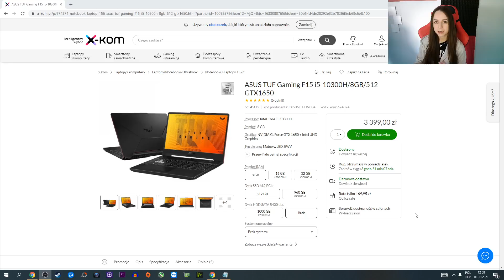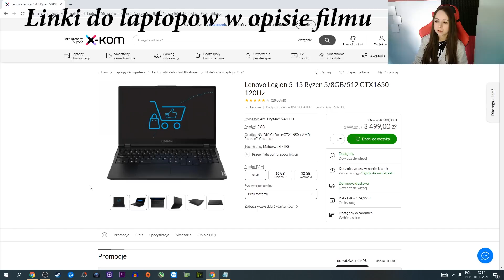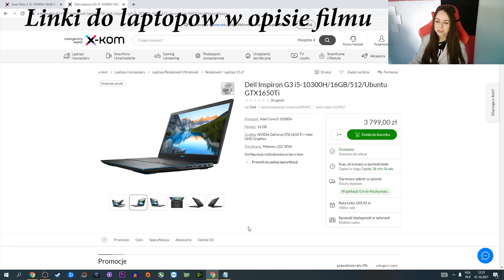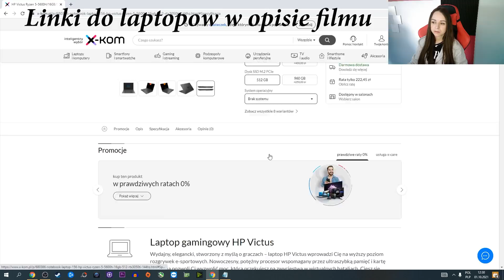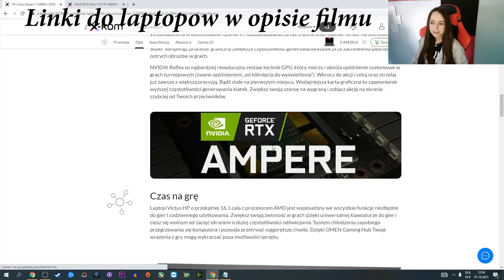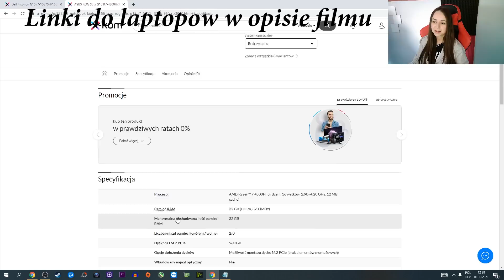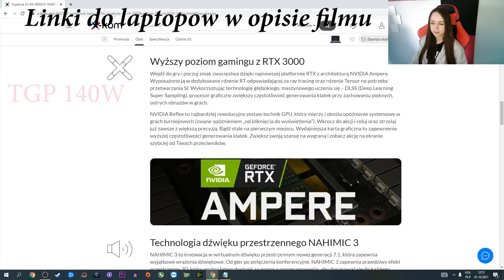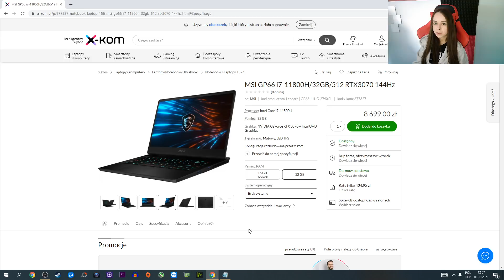Polecane laptopy DLA GRACZY - październik 2021r.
Skróty czasowe:
00:00 -Wstęp
02:55 -Laptop do 3400 zł
05:18 -Laptop do 3500 zł
06:53 -Laptopy do 3800 zł
09:58 - Laptop do 4200 zł
12:07 -Laptop do 4500 zł
14:20 -Laptop do 5000 zł
16:00 -Laptopy do 5500 zł
18:30 - Laptopy do 6000 zł
21:21 - Laptop do 7000 zł
23:41 -Laptop do 8000 zł
25:03 -Laptop do 9000 zł
27:08 -Podsumowanie